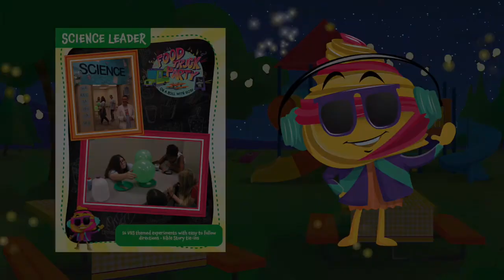Food Truck Party Science Videos: Session 1 Make Rain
Step by step instructions for your Food Truck Party VBS Science Leaders and Volunteers!